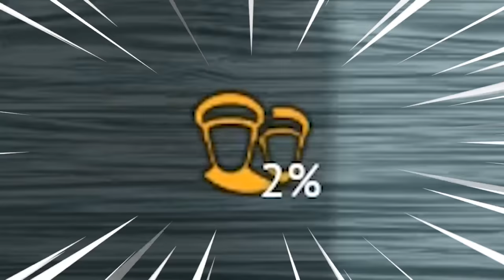ADMIRAL HIPPER | German Heavy Cruiser Gameplay (War Thunder Naval Forces)